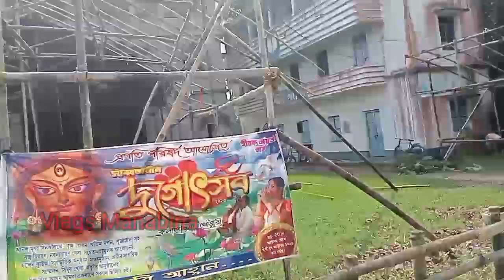My First Vlog।। Youtube Vlogs।।My First Viral Vlog।। 3rd Lahar।।My 1St vlog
👉Your Quarise-:-

first vlog

first vlog thumbnail kaise banaen

first vlog of armaan malik

first vlog a ki bolbo

a first vlogger

first vlog banane ka tarika

first vlog breastfeeding

carryminati first vlog

first vlog edit kaise kare

first vlog ghar me ki milad

first vlog introduction kaise de

first vlog me kya bole manoj dey

first vlog me kya bolna chahiye

first vlog new channel

Please contact-:-

বন্ধুরা,ভাইরা, দাদারা এবং বোনেরা অনেক কষ্ট করে অনেক আশা নিয়ে এই চ্যানেলটি করেছি।

সহযোগিতা করুন।

Links